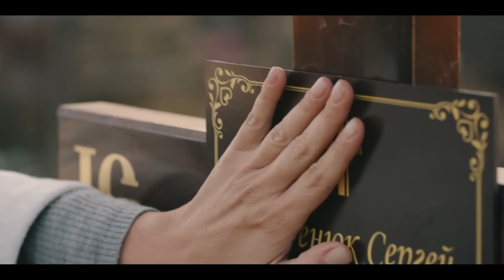💞В БАТЫРЕВА НЕВОЗМОЖНО НЕ ВЛЮБИТЬСЯ! Новое начало | МЕЛОДРАМА 2024 | РОМАНТИЧЕСКИЙ ФИЛЬМ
Решится ли Полина изменить свою жизнь? Смотрите романтический фильм Новое начало на YouTube-канале Фильмы для души и окунитесь в атмосферу настоящей любви.

Полина узнала правду о своем отце. Оказалось, что она зря вычеркнула мужчину из своей жизни. Теперь расстаться с родительским домом будет еще сложнее.

В мелодраме 2024 Новое начало Полина оказалась еще перед одним сложным выбором. Андрей пытается ее вернуть и обещает наконец-то развестись. Поверит ли его словам Полина? Кого она выберет: Андрея или Валерия? Смотрите мелодраму 2024 Новое начало на нашем YouTube-канале и получите ответы на эти вопросы.